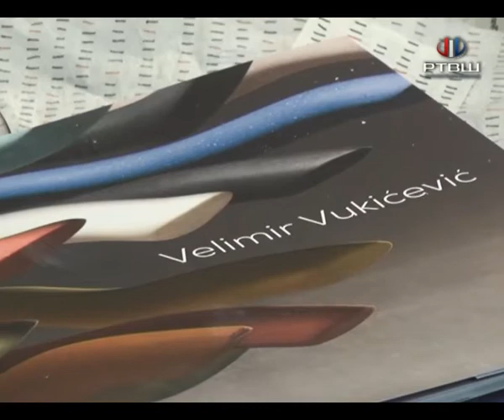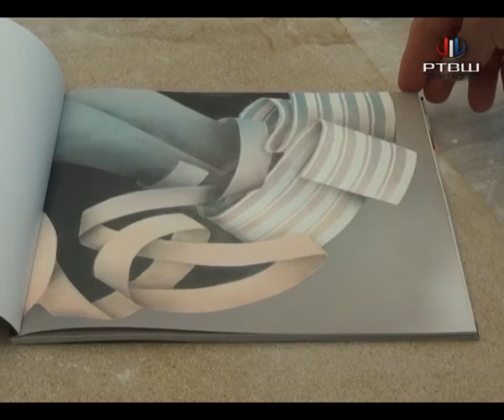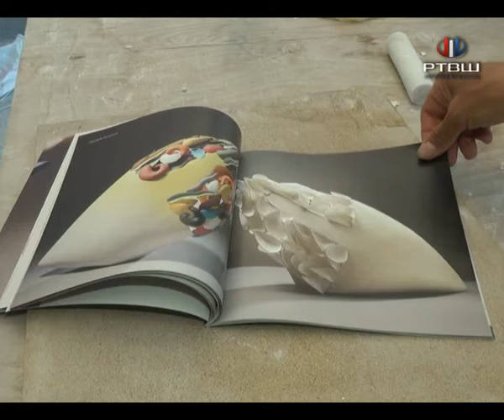RTV Šumadija - KULTUAR Keramicari Simpozijum svet keramike